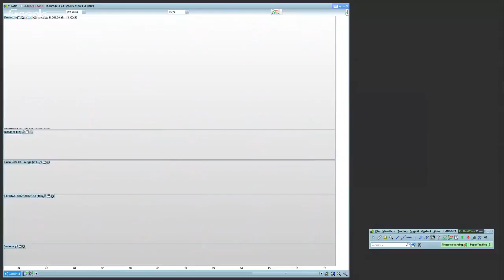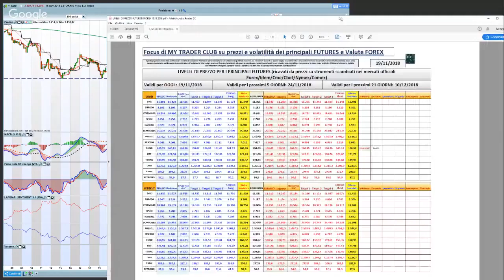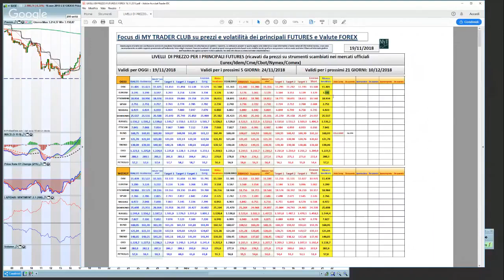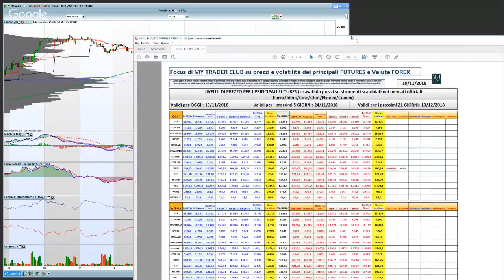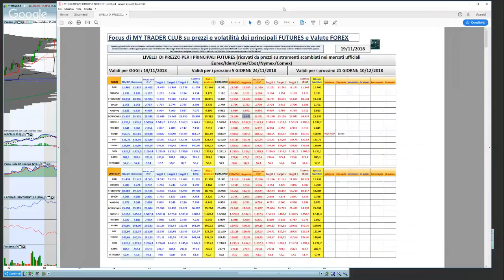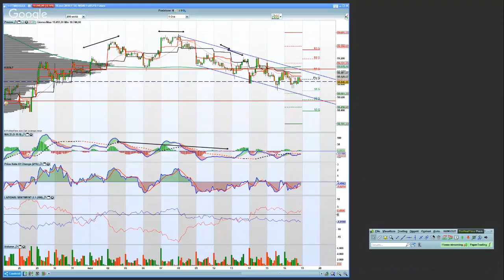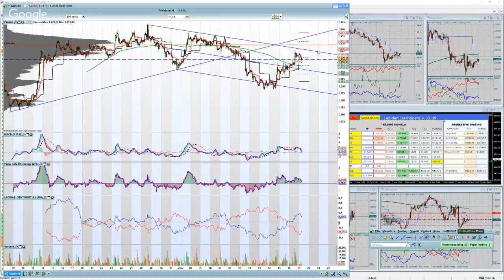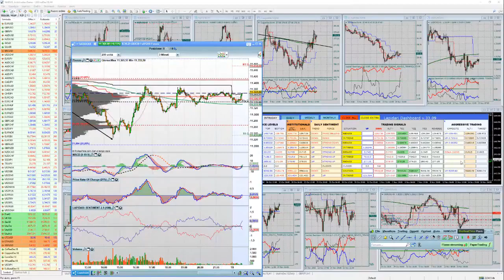Analisi dei mercati per la settimana dal 19 11 2018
Video live realizzato per gli abbonati alla chat telegram.
Si apre deboli: come chiuderemo stasera?
Come individuare la forza di resistenze e supporti attraverso i tappi di prezzo.